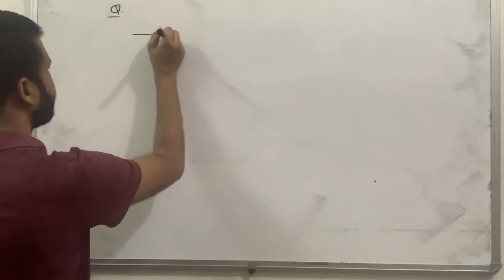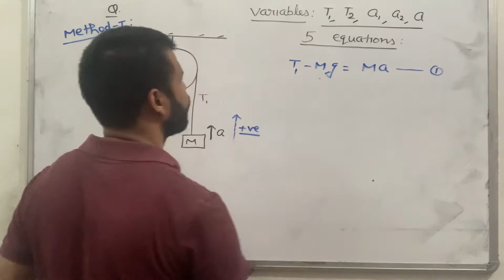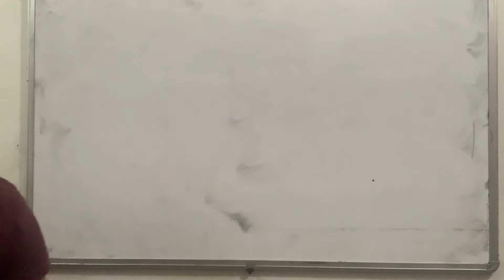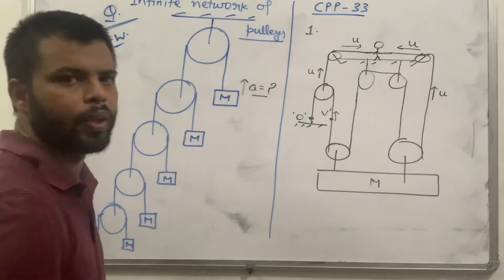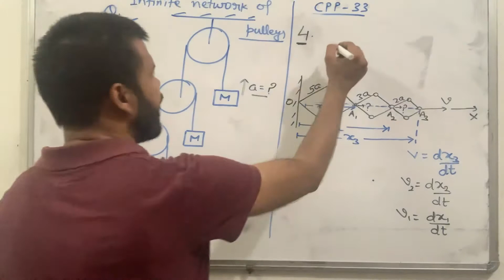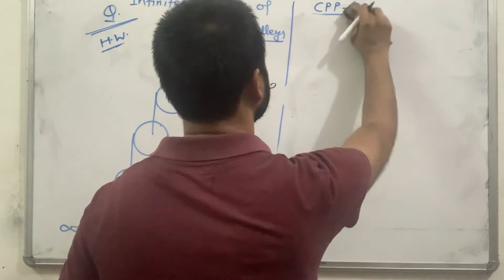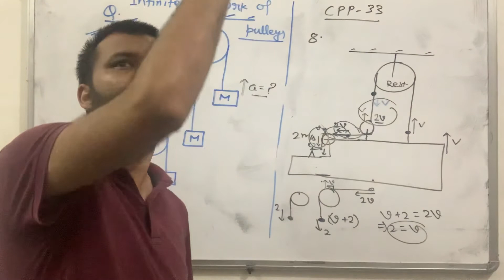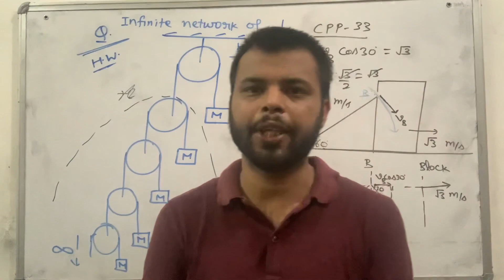Atwood machine and problems on constrained motion